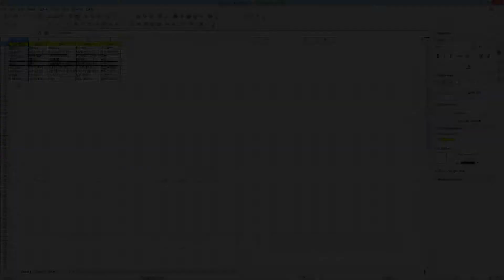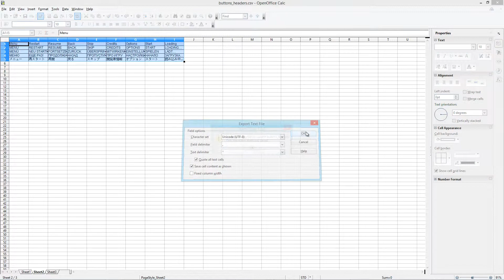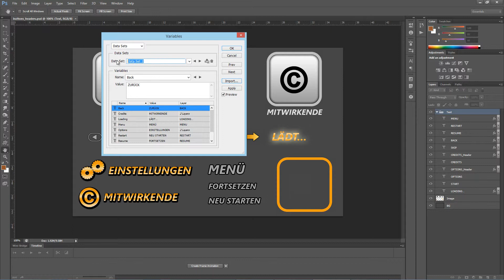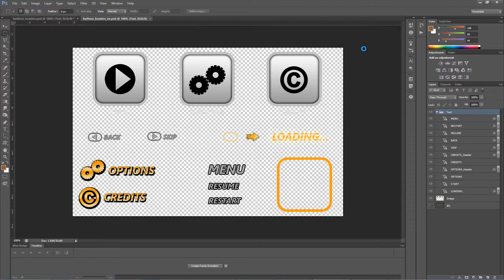Localization Tips and Tricks:How to localize graphics using Adobe Photoshop.Part3:Final result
Watch the final part of our graphics dedicated how-to series, to find out the finishing steps of the localization workflow using Adobe Photoshop.
In the first video tutorial we showed you how to quickly prepare graphics for localization, making them ready for translation and further processing in just several clicks.
From our second video you’ve learned the next step in the localization workflow - assigning variables to the text layers, to have them easily replaced with the translated text.

Having the files prepared we are now just a few steps away from the completion.
The remaining tasks are importing the translation back and to generating the final localized versions. In our third and final Photoshop-dedicated video we will show you how.